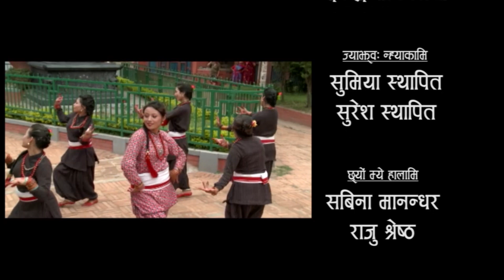Chwaaki V/s Chwaapuka ( च्वाकि भर्सेस च्वापुका ) II Nepalbhasa TV Program II Ep_3